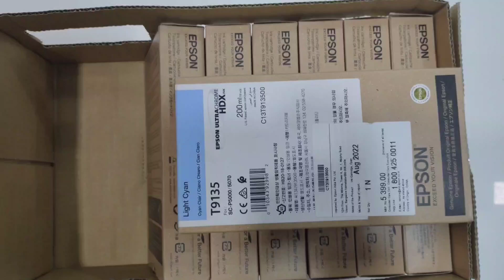Epson T9135 Ink Cartridge, Light Cyan 200ml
Brand: Epson
Model no.: T9135
Generic Name: Plotter Ink Cartridge
Part no.: C13T913500
Product: New
Colour: Light Cyan
Capacity: 200ml
Warranty: 1 Year From Epson
Volumetric Weight: 0.30 kg
Compatible Models: SC-P5000 , SC-P5070

Epson SC-P5000 Ink Cartridge Light Cyan - 200ml C13T913500

Epson Ink Cartridge for SureColor SC-P5000: Light Cyan Cartridge - 200ml
Reference C13T913500